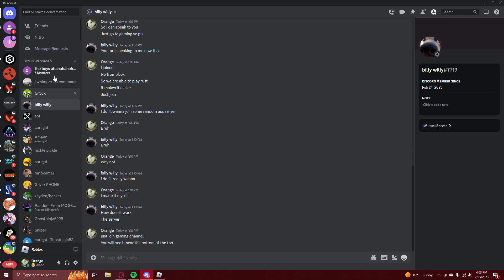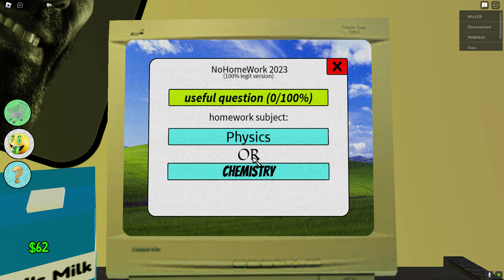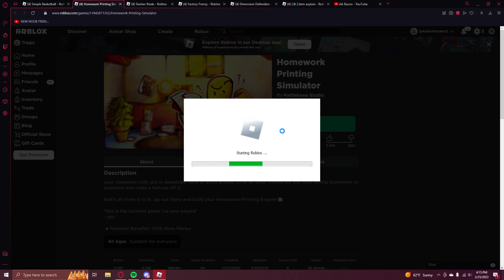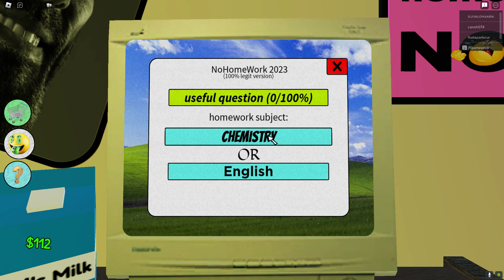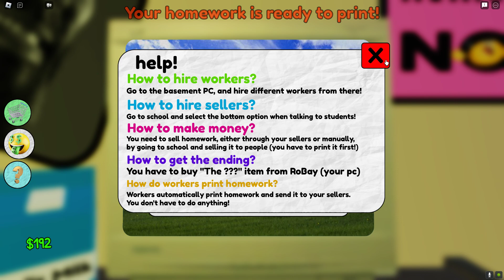Homework Printing Simulator ???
i had no idea what the game was gonna be abt well i kinda did because you do whats in the title